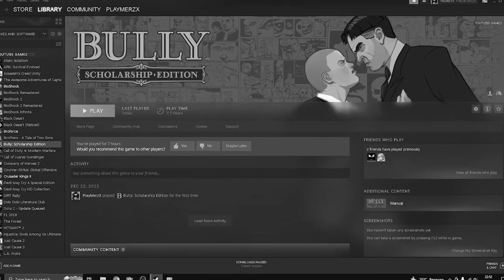Stalker Lola - Bully: Scholarship Edition Part 10